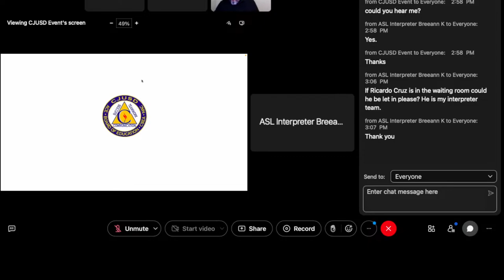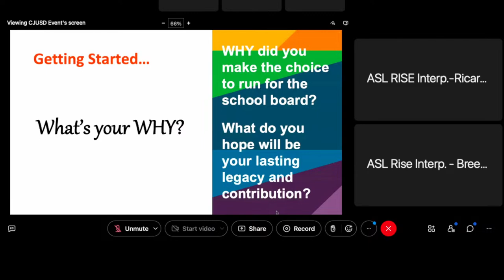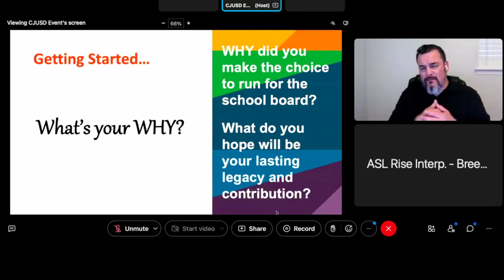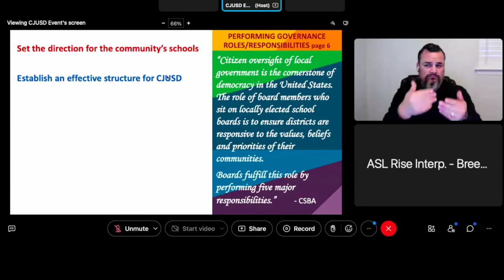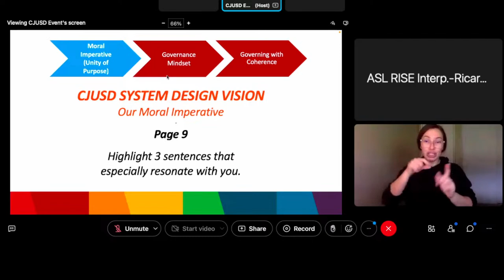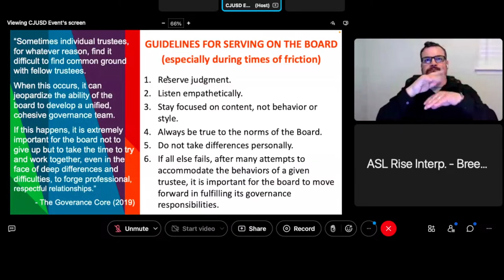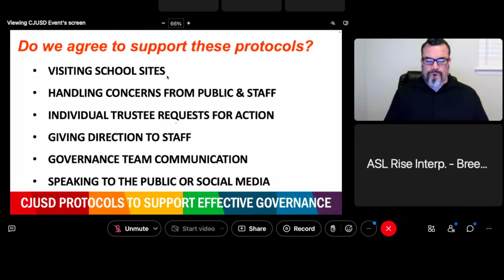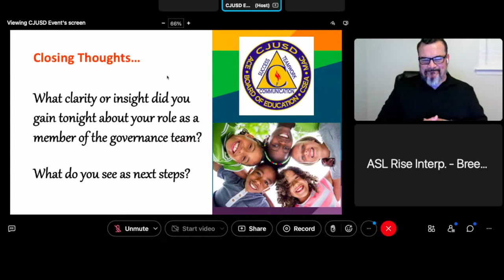CJUSD SPECIAL BOARD MEETING - April 20, 2023, 3 PM